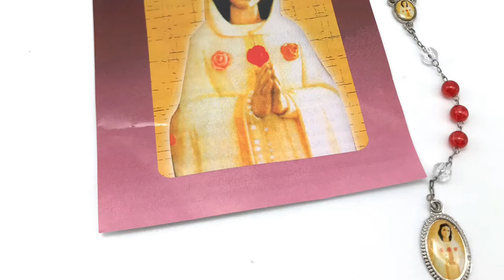Terço das Lágrimas de Sangue de Nossa Senhora Rosa Mistica Com Folheto de Oração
Loja: Armazém Católico